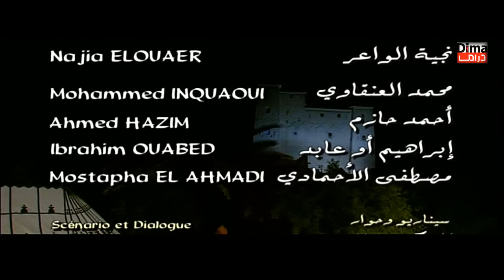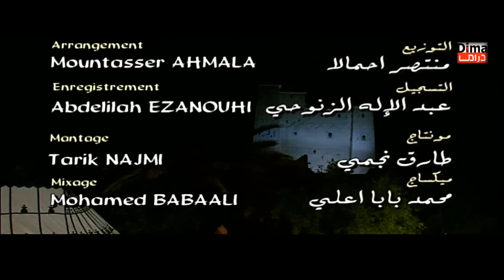فيلم حكاية زروال Film Story of Zeroual HD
فيلم حيكية زروال
نسخة جديد من الفيلم المغربي